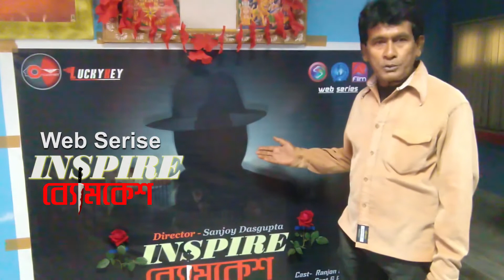2021 New Web Series || INSPER Byomkesh || ব্যোমকেশ || ditective movie II Intro Actor Ranjon Dey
2021 New Web Series || INSPER Byomkesh || ব্যোমকেশ || Detective Story II Intro Actor Ranjon Dey

Artist- Ranjon Dey, Srip, Srot, Pintu, Rajesh, Bangishi and more...
Director- Sanjoy Dasgupta
Writer- Da Pal
Art Director- Bijoy Mistry
Producer- Srimoyee Entertainment, Dolphin Film Academy & AB Film
Edit House- Srimoyee Entertainment